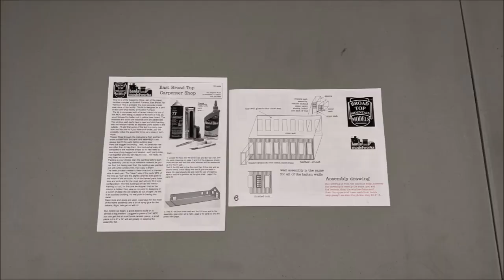Ep 162 HOW-TO HOW-TO East Broad Top Carpenter Shop, Broad Top Mountain Models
How-To build for Broad Top Mountain Models 4th kit, created by Banta Modelworks. It is prototypical of East Broad Top's carpenter shop near the machine shop and boiler house at Rockhill Furnace.

- Kit is well organized, with great instructions and diagrams.
- Doors or windows can be left open so interior can be detailed in the future.
- Mount to a base, or build up a foundation like previous EBT builds, or leave as a movable structure.
- Adhesives used were Titebond III wood adhesive, 3M Super 77 for battens and metal roofing, or ACC superglue as necessary.
- Micro Krystal Klear was used to attach window material from the backside.
- Colors: Flat Liquitex oxide red for exterior walls, with flat white for trim, windows and doors.  Rust red auto primer for roof with Pan Pastels.

Optional step:
- Raised foundation using 3/16" x 3/16" basswood replicating the foundations of first 2 kits, while strengthening the base.  I found that this was not necessary as the floor was pretty rigid once glued together and weighted flat while it dried.

Tips:
- Read all instructions before beginning!
- Test fit everything, and lay out pieces in advance to confirm assembly order.
- Use new sharp blade, before cutting, and change often to reduce errors.
- Use clamps, squares, rubber bands, painters tape etc. for solid joints while glue dries.
- Avoid water based stains to minimize warping.  Paint and alcohol stains work best.
- While staining wood, lay flat with weights on top to reduce warping.  Flip pieces over periodically while drying.
- Fill gaps with glue, sealer or putty, and sand smooth, before painting.
- Weathering can be very light to extreme and varies with era.
- Always experiment on scrap before weathering visible model parts.